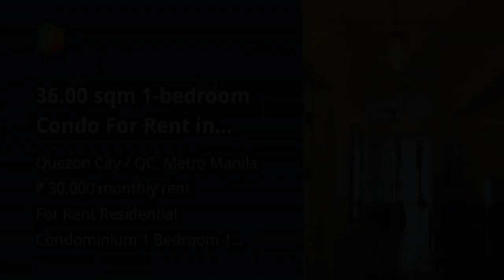36.00 sqm 1-bedroom Condo For Rent in Quezon City / QC Metro Manila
36.00 sqm 1-bedroom Condo For Rent in Quezon City / QC Metro Manila
Condominium/Apartment Type: Residential Condominium
Number of Bedrooms: 1
Number of Bathrooms: 1
Unit Size in sqm: 36 sqm.
Unit/Floor Number: 11/F
Tower: North Building